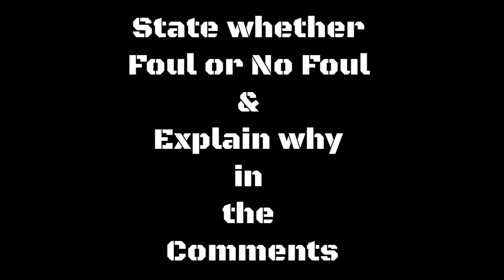FLOORBALL REFEREES EYE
This video opens up discussion on rules so as to educate the masses.
This clip is pinned on Bel vs CIV Qualifiers match.

give your answers at the comment sections
for instance
1. Foul - keeper kicked ball...this is just an example.